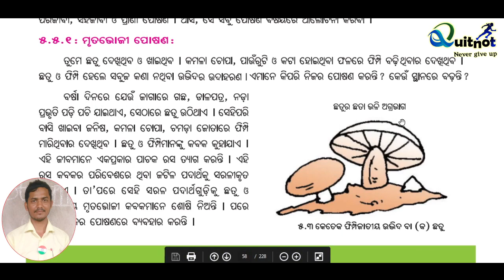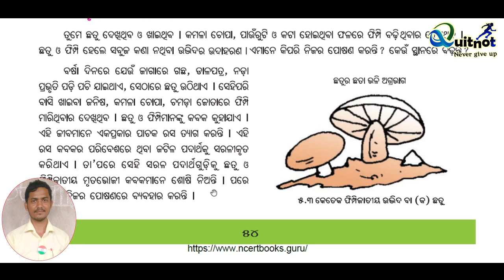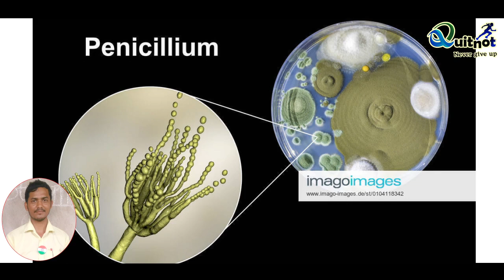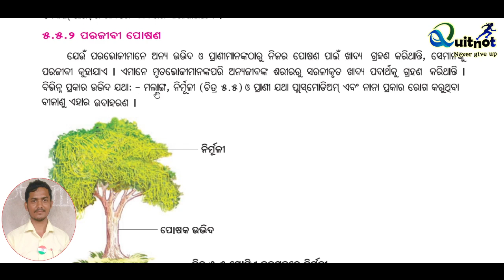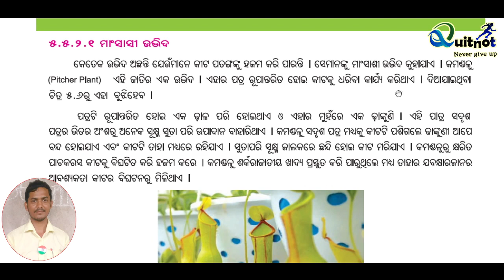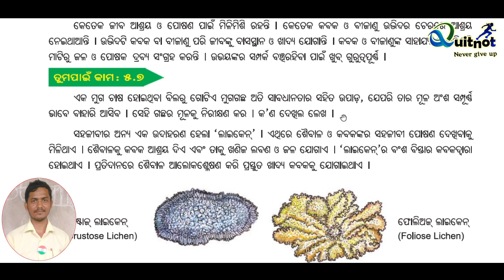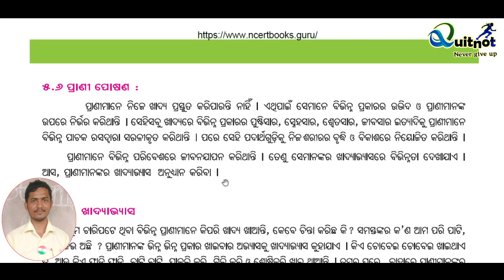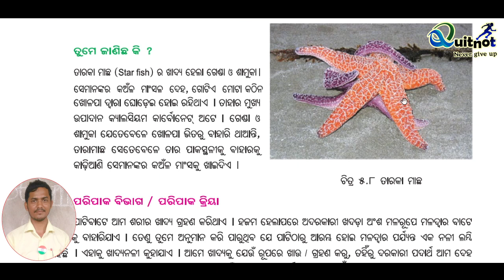ପୋଷଣ। ସପ୍ତମ ଶ୍ରେଣୀ ବିଜ୍ଞାନ। Part 3